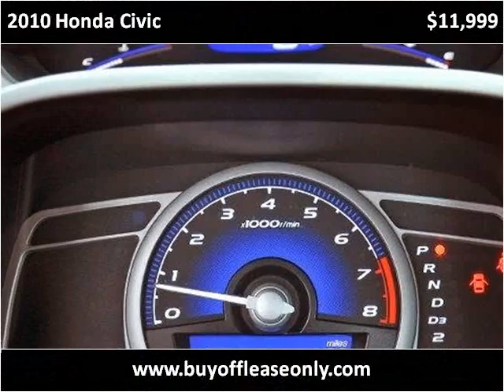2010 Honda Civic Used Cars Lake Worth FL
This 2010 Honda Civic is available from Off Lease Only.